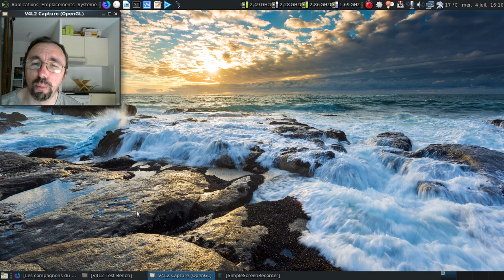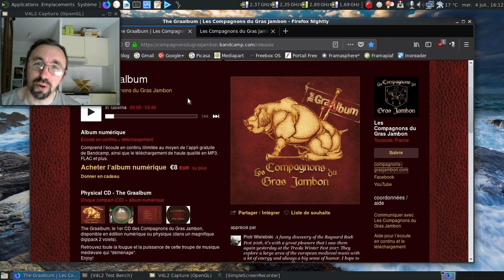Vidéo musico-culture, épisode 21 : le médiéval festif avec "Les Compagnons du Gras Jambon".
La musique médiévale n'est pas forcément triste. La preuve avec "Les Compagnons du Gras Jambon"